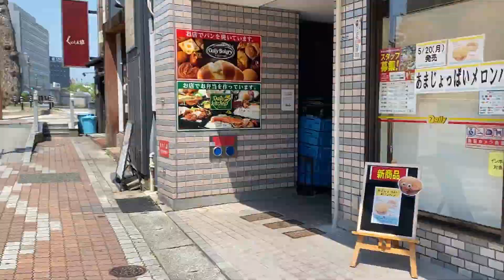【NEW】岡崎校へのアクセスをご紹介！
名鉄「東岡崎」駅下車
北口より約５分！

※東岡崎駅のリニューアル工事に伴い令和6年10月26日から一部の経路が通行できなくなりました。現在、岡ビル解体のため駅利用者の歩行者経路が変更となっており、動画のアクセス経路とは少し変更がございますので、ご了承ください。

三河で一番大きい美容学校になります。
オープンキャンパスに来られる際は、ぜひチェックしてみてください♪